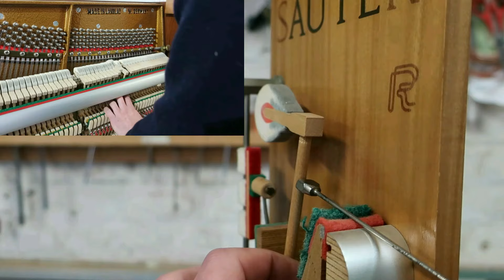Les secrets des pros pour économiser 1000€ sur votre prochain piano(réglage de mécanique de piano)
Les secrets d'un technicien pour faire des économies sur l'achat de votre piano.
Les erreurs à éviter et les points de contrôle lors de l'achat de votre piano.

Découvrez l'intérieur de votre piano comme vous ne l'avez jamais vu.
Le réglage de mécanique de A à Z.

Petit jeu : J'ai réalisé l'intégralité de la vidéo tout seul, sauf une partie, trouverez-vous laquelle ?

00:00 Introduction
08:48 Le réglage de mécanique
12:44 Préréglage
17:34 Mise sous le nez
21:23 Pré-harmonisation
25:51 Echappement
30:08 Niveau de clavier
34:30 Enfoncement
40:50 Attrape et queue de cochon
44:51 Etouffoirs
48:17 Accord et mise aux cordes
56:23 Harmonisation
01:01:56 Présentation du piano fini

Merci à Riot Games pour les musiques libres de droit.